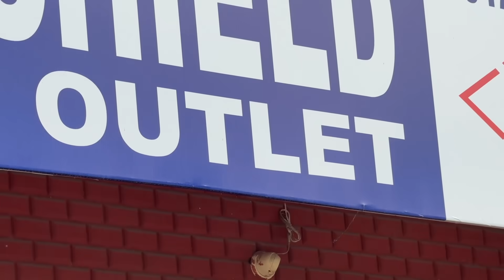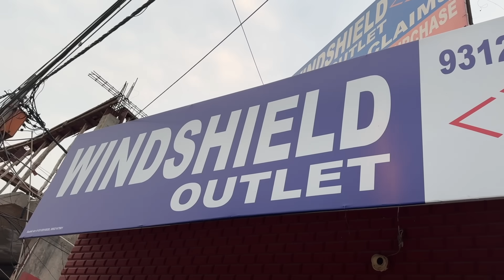someone BROKE my CRETA Car Glass!